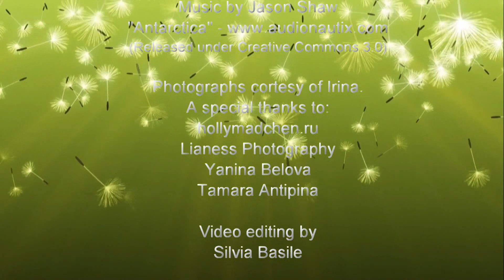Irina Mishanina exclusive interview for "playing history" website - promo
Irina Mishanina, one of the most iconic figures of the Napoleonic re-enactments world, tells her story in an exclusive interview for the website.

(Realeased under creative commons 3.0)